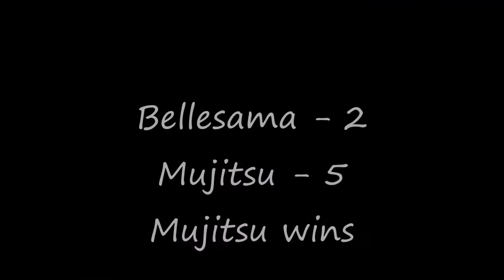Jade dynasty - Identity Fun PvP Session